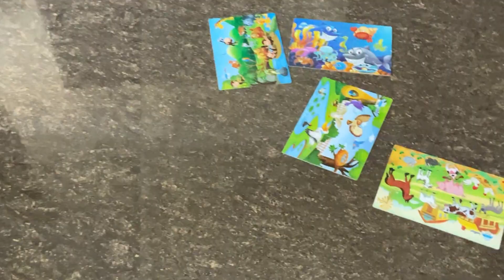3 year old solves 24 x 4 jigsaw puzzle